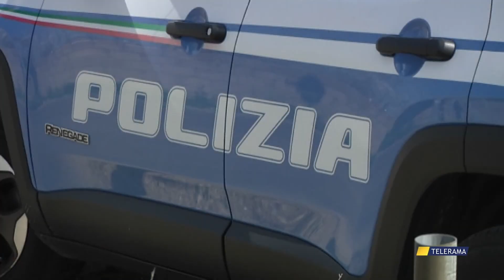SERRA DI MARIJUANA “FAI DA TE” IN CASA, UN ARRESTO